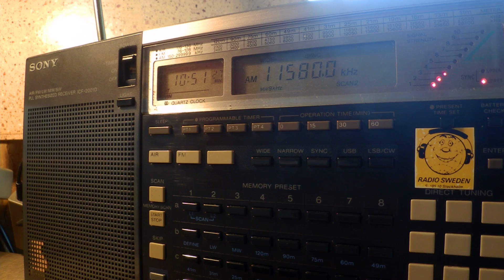02 06 2016 WRMI tx#9 relay Brother HySTAIRical in English to WeEu 1050 on 11580 Okeechobee